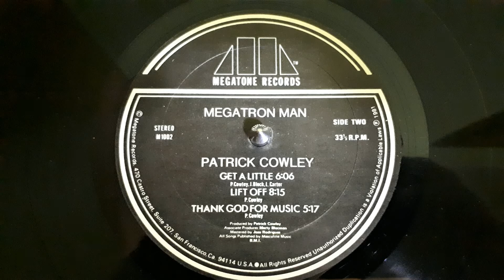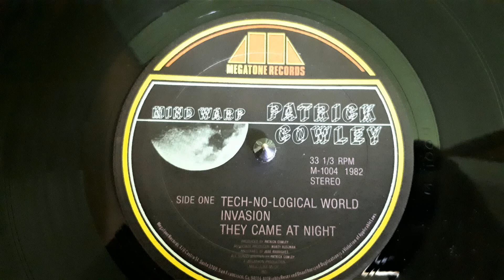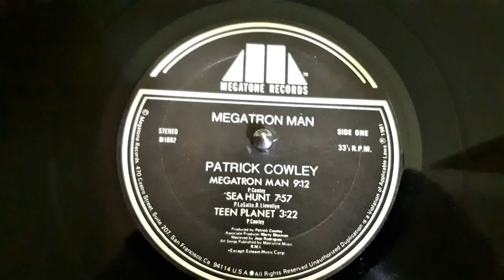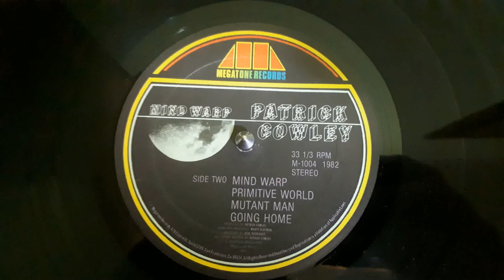Patrick Cowley ‎– X-Factor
Label:
Polydor ‎– 2374 188
Format:
Vinyl, LP, Album, Stereo
Country:
Germany
Released:
1981
Genre:
Electronic
Style:
Disco, Hi NRG